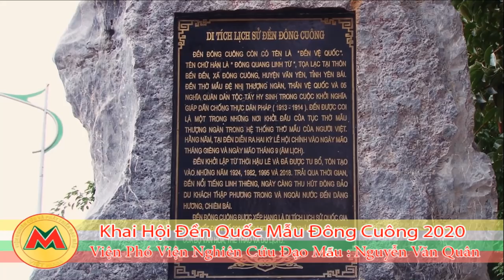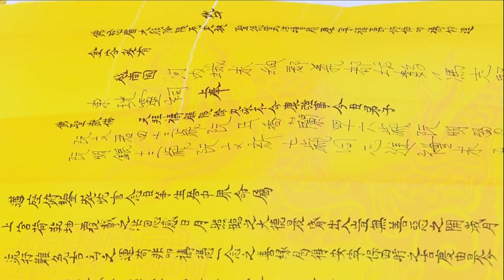Nghệ Nhân Dân Gian Nguyễn Văn Quân Hầu Khai Hội Đền Quốc Mẫu Đông Cuông Năm 2002